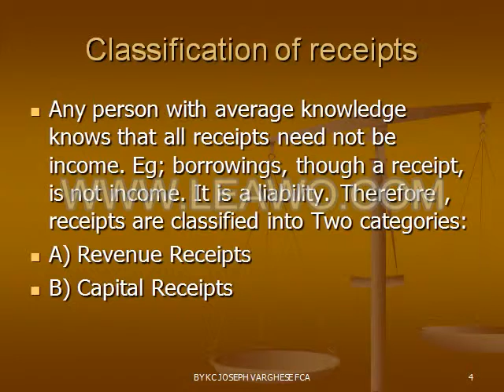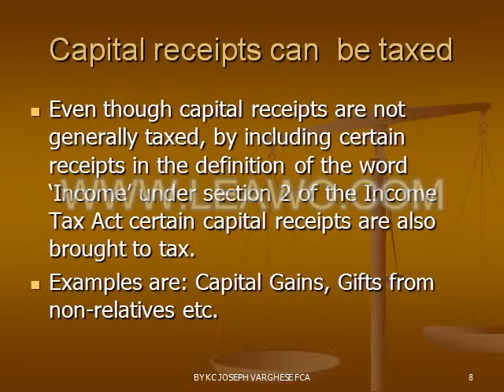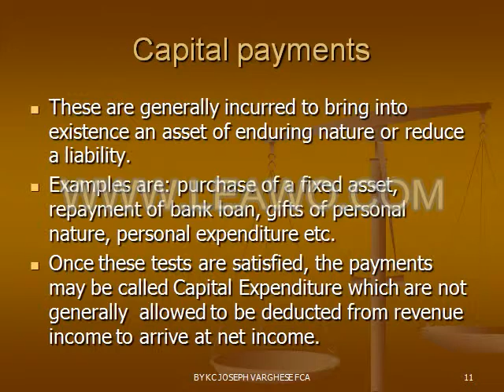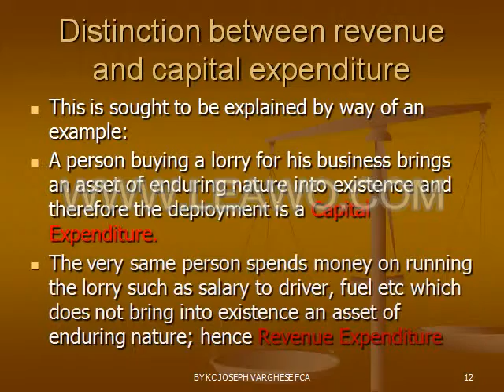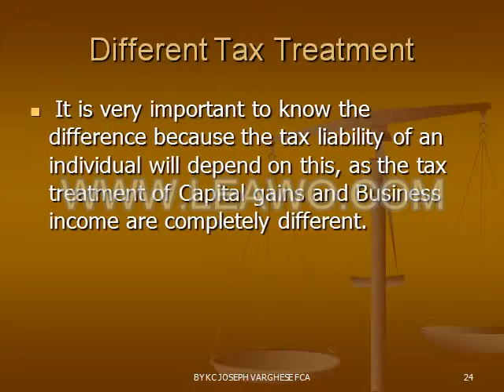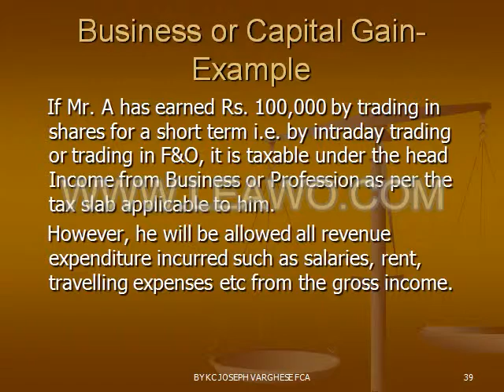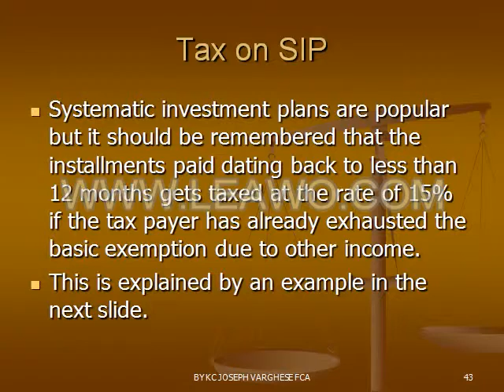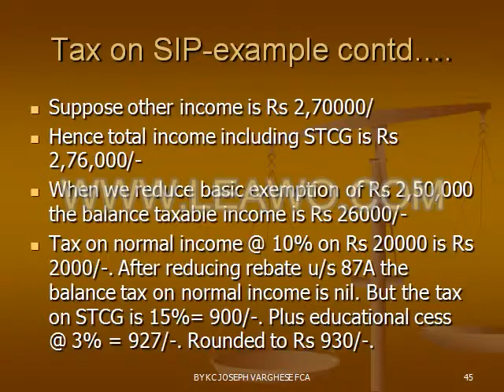Capital gains or business profit ?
This is a video converted from ppt presentation which explain the different tax treatment of stock exchange transctions